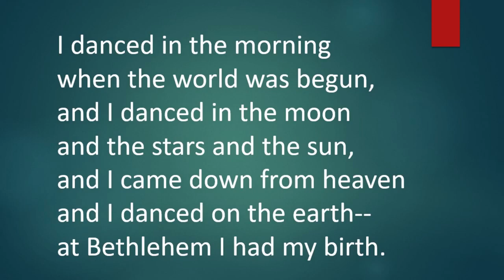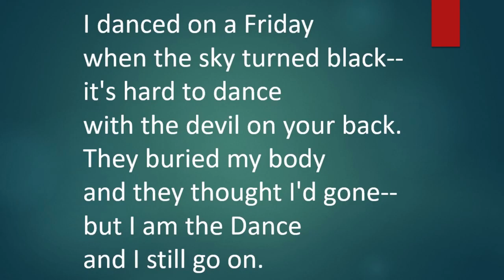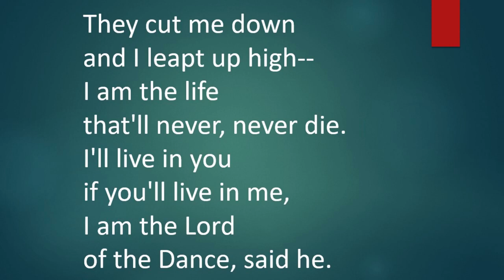Lord of the Dance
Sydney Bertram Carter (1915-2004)